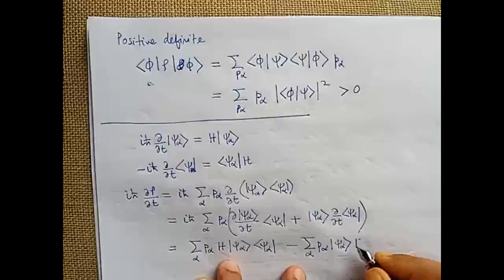PG2 Quantum Statistical Mechanics -- Density Matrix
We introduce the density matrix.